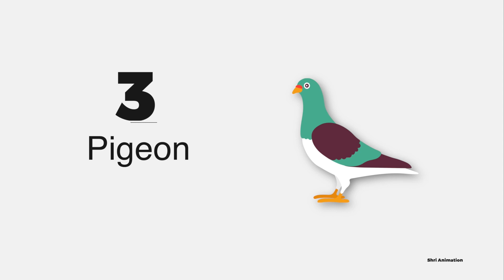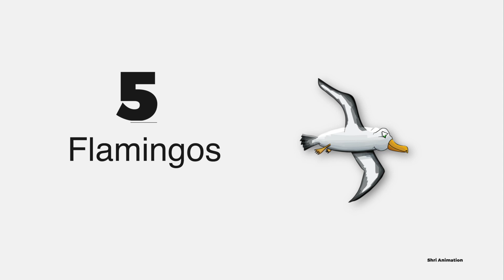6 Birds Name Part-6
6 Birds Name Part-6